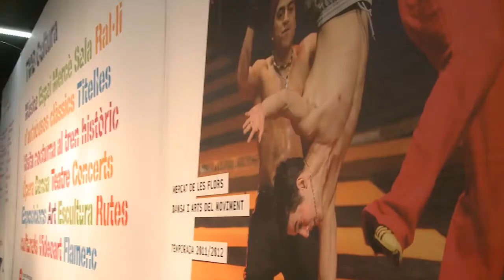Actuació de Hip-Hop a l'estació d'Universitat L2 (versió resumida)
Resum de l'actuació de Hip-Hop al metro de Barcelona amb motiu de l'espectacle "Macadam-Macadam" que es presenta al Mercat de les Flors (14 d'abril de 2012 - Activitat TMB Cultura)